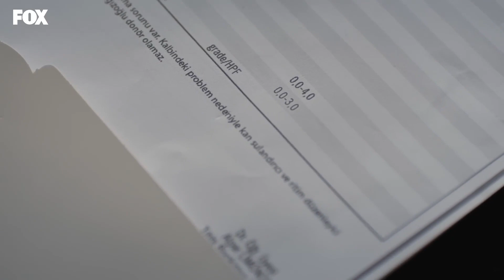Kenan'a, Berk Vetosu! - Tozluyaka 24. Bölüm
Berk, Kenan'ın sakladığı evrakları gördü. BU AMELİYAT
OLMAYACAK

Berk’in Mavi’ye yakınlaşması Ali’yi git gide daha da rahatsız etmeye başlar. O rahatsız oldukça Berk hamlelerini arttırır.

 Önder’e kırgın olan Derya mesafe koymaya kararlıdır ama ameliyat günü gelip çatınca ilk görmek istediği kişi Önder olacaktır. Her şeyden habersiz olan Önder ise Çağrı ve Zeyno’nun Nesrin’le kendisine hazırladığı çöpçatanlık planlarından habersiz Derya’ya kendisini affettirme derdindedir. Kenan apar topar Derya’yı ameliyat için baskılarken, Berk babasının planlarının ölümcül olacağını düşünür. Derya’yı kurtarmalıdır ama Kenan buna kolay kolay izin vermeyecektir.

KÜNYE
YAPIMCI: FATİH AKSOY & MEHMET YİĞİT ALP
YÖNETMEN: SEMİH BAĞCI
SENARYO: YEKTA TORUN
GENEL KOORDİNATÖR: EMEL KURT
UYGULAYICI YAPIMCI: SEYHAN KAYA
GÖRÜNTÜ YÖNETMENİ: MUAMMER ULAKÇI
GENEL SANAT YÖNETMENİ: AYŞEGÜL ÇİFTÇİ KARAÇAY
KURGU: ÇAĞRI ECE
TÜR: GENÇLİK DRAM